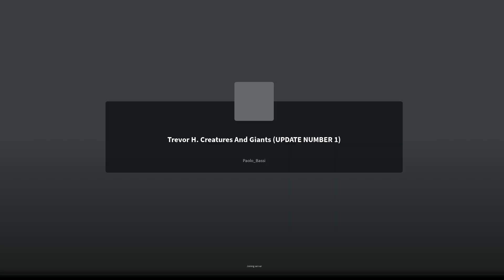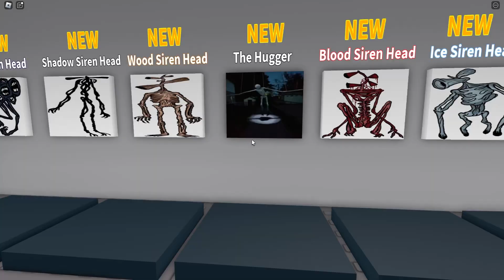NEW TREVOR HENDERSON CREATURES ROBLOX GAME!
NEW TREVOR HENDERSON CREATURES ROBLOX GAME Trevor H Creatures And Giants UPDATE NUMBER 1